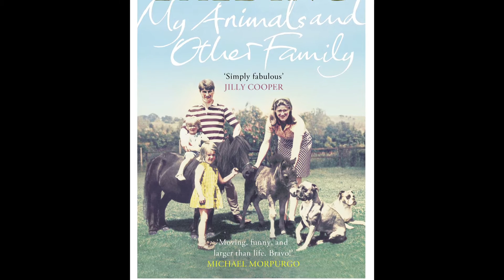Clare Balding - My Animals and Other Family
'I had spent most of my childhood thinking I was a dog, and I suspect I had aged in dog years. By the time I was ten I had discovered the pain of unbearable loss. I had felt joy and jealousy. Most important of all, I knew how to love and how to let myself be loved. All these things I learnt through animals. Horses and dogs were my family and my friends. This is their story as much as it is mine'

Clare Balding grew up in a rather unusual household. Her father a champion trainer, she shared her life with more than 100 thoroughbred racehorses, mares, foals and ponies, as well as an ever-present pack of boxers and lurchers. As a toddler she would happily ride the legendary Mill Reef and take breakfast with the Queen.

She and her younger brother came very low down the pecking order. Left to their own devices, they had to learn life's toughest lessons through the animals, and through their adventures in the stables and the idyllic Hampshire Downs. From the protective Candy to the pot-bellied Valkyrie and the frisky Hattie, each horse and each dog had their own character and their own special part to play.

The running family joke was that "women ain't people". Clare had to prove them wrong, to make her voice heard - but first she had to make sure she had something to say.

My Animals and Other Family is a funny, brave, tender story of self-discovery.